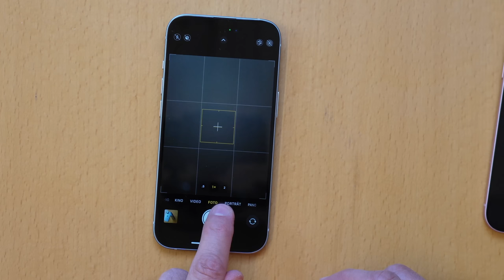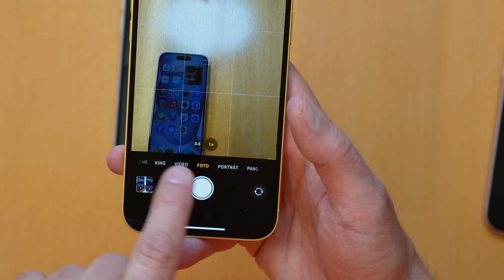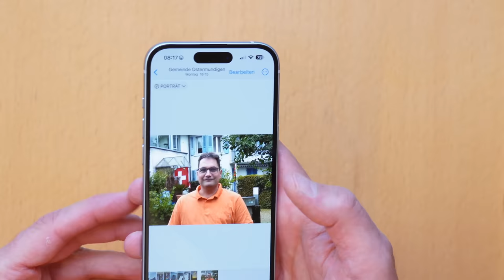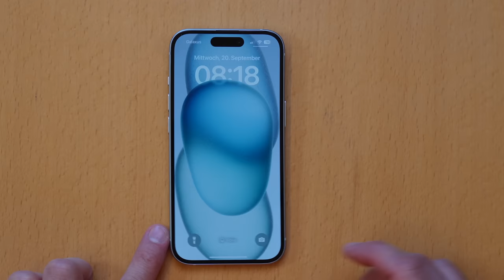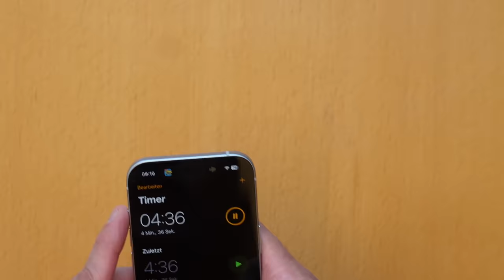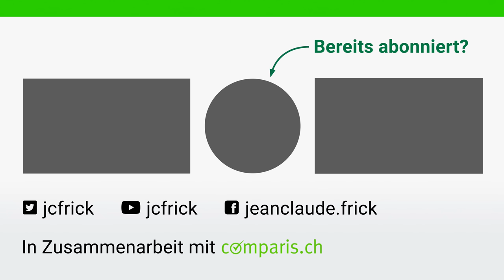iPhone 15 (Plus) im ausführlichen Test: Magische Kamera und USB C, wer braucht da noch iPhone Pro ?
Ich habe das iPhone 15 und das 15 Plus ausprobiert. Die "normalen" iPhones bekommen verschiedene Features der Pro iPhone und werden damit zum Kauftipp in diesem Jahr. Was sie können erzähle ich im Video:

Inhalt:
0:00 Begrüssung
1:25 Unboxing iPhone 15 Plus
3:54 Allgemeines, Design & Farben
7:54 A16 Prozessor genügt volllkomen
8:53 USB C und Ladegeschwindigkeit
12:28 Drahtlose Verbindungen
13:18 Die Kamera als Highlight
17:33 Bildschirm mit Dynamic Island
19:16 Bildschirm mit nur 60HZ ein Problem ?
22:35 Unterschied iPhone 15 und 15 Plus
23:53 Preise
25:23 iPhone 15 oder iPhone 15 Pro ?